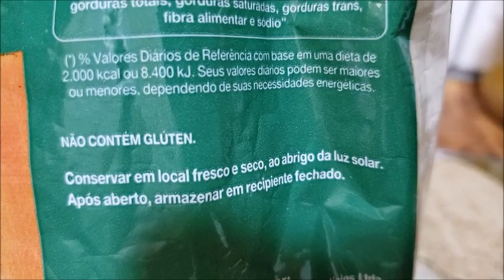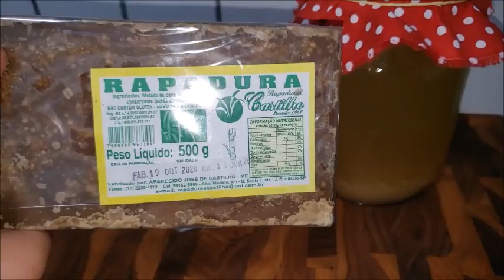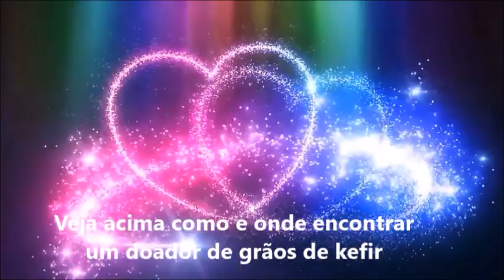kefirdeágua Seus grãos de kefir de água estão enfraquecendo? Cuidados com o açúcar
Olá! Decidi realizar este vídeo na condição de alertar sobre tipos de açúcares naturais, mal armazenados no cultivo de seus grãos de kefir de água! Tenho observado situações pessoais em se tratar dos meus grãos se desenvolverem ou não. Açúcares mal armazenados podem matar a sua colônia!
Links de vídeos relacionados ao cultivo de kefir de água:
( Não descarte a sua colônia antes de ver esse video )
( Evite congelar os grãos de kefir de água)